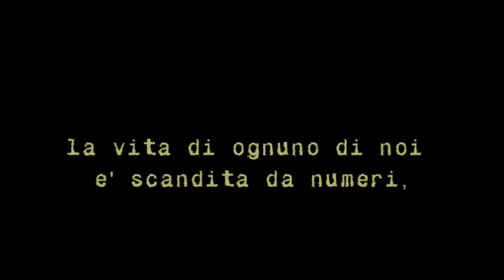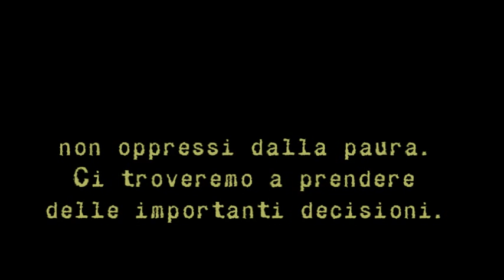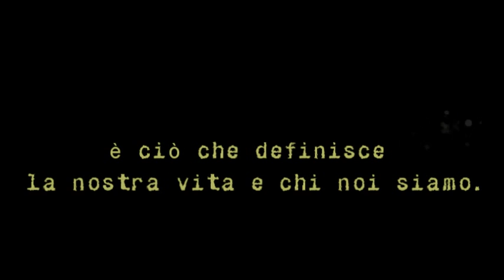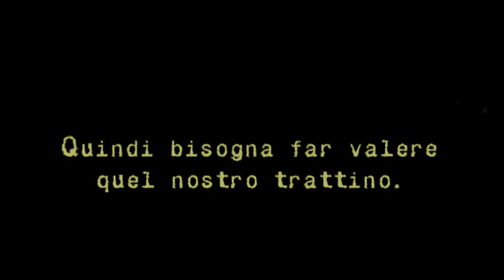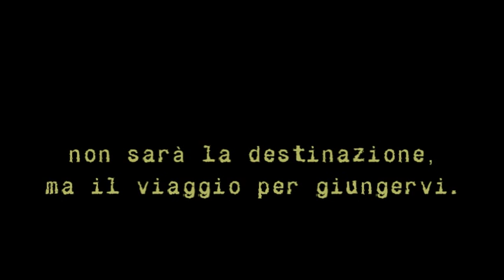Il trattino che fa la differenza.